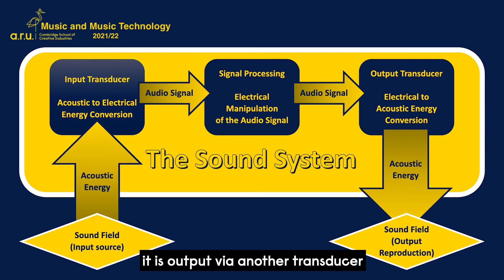60 Second Seminar – The Audio Signal Chain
Dr William Campbell explains why the audio signal chain is so fundamental to any sound system in this latest 60 Second Seminar.

Find out more about our Music and Music Technology courses at aru.ac.uk